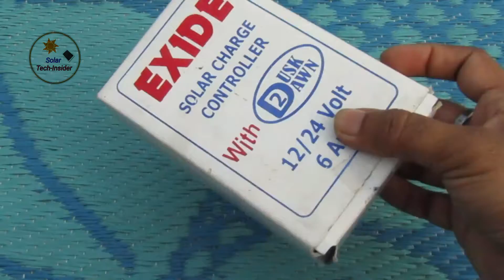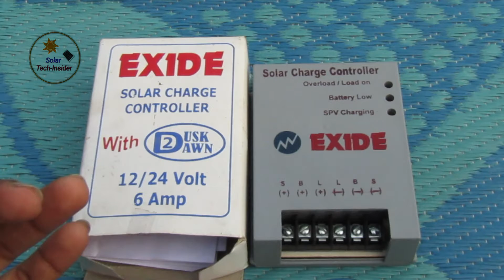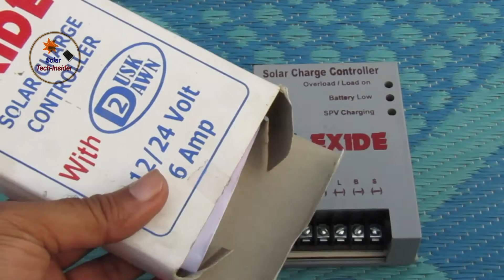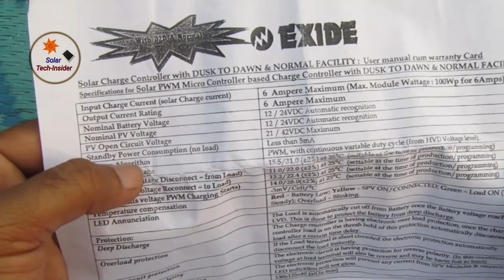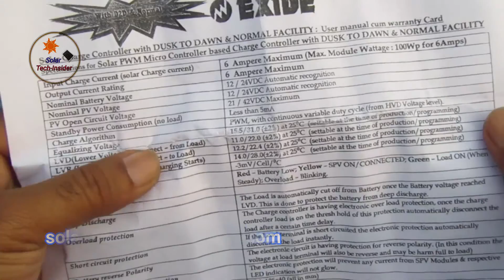Exide Solar Charge Controller With Dusk to Dawn Function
Exide PWM Solar Charge Controller ( with dusk to function )